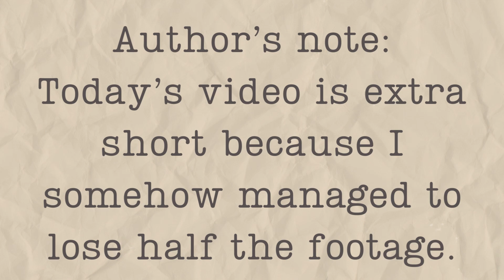a i'm-just-posting-this-to-prove-i-wrote writing vlog 📹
Man, my string of terrible luck continues as half this vlog's footage mysteriously went missing when I tried to import it off my camera. 😢 But I really did write this week I promise! In the missing footage, I talked about how I realized that part of my lack of energy toward this project was because I wasn't very excited about the aspect of worldbuilding I was working on (the history of my secret government agency). So, I decided to leave that lie for a while and instead focus on my characters. I made proto-character worksheets (which I normally don't like because I feel like you can't always plan a character and they will usually come to life on their own) and started writing down biographical details about them such as age, occupation, family, appearance etc.

📹 COMING SOON
Weekly Reading Vlog
Kerry Reacts To...

My Etsy store